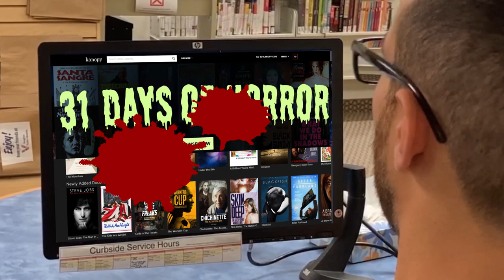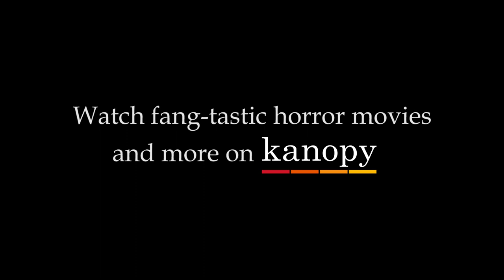Vaughan Reads: Monster Movie Mash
Vince encounters a haunting while at work one night and was chased out of Kleinburg Library by horror classics (available on Kanopy for free with your library card!

Monster Movie Mash
Vince was working at the library, late one night
when he beheld a most frightful sight.
Kanopy had suddenly appeared on the screen
and he let out a most terrifying scream!

It was a Mash! A Monster Movie Mash.
And what a bash! Such a silver screen blast!
But not so rash, (and yet it happened so fast)
There was no cash with the Monster Movie Mash!

From the House on Haunted Hill, with Vincent Price
to Rosemary’s Baby, isn’t Mia Farrow so nice?
These horror legends crept up from places unknown
to be easily screened right here on your phone

Now everything's cool, Nosferatu is just here to jam.
The Night of the Living Dead is no one-night movie stand.
This monster madness was created just for you.
When you open Kanopy’s webpage, tell them the Library sent you…

Happy Hauntings!

As always, check out our Vaughan Reads page for New Arrivals, Best Sellers, and Award Winners.

Also, be sure to check out our blog, Hot off the Shelf, for topics and titles that are trending in literature, film, culture, and lifestyle.

Happy reading!

Original tune, "Monster Mash" by Bobby 'Boris' Picket.